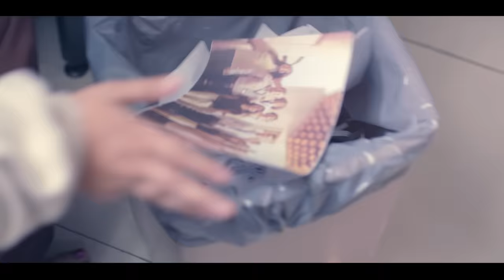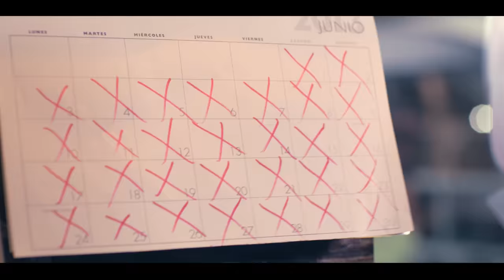Lasso - Cómo Te Odio (Video Oficial)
Si te gustó el video de "Cómo Te Odio" vota por él en HTV

Video de "Cómo Te Odio" de Lasso, que forma parte de su segundo disco próximo a salir a la venta.

Led Varela Sandra Díaz Alba Peña Rodolfo Moleiro

Presentado por Exodus y Producciones Oye.
Realizado por Compostela Films & Art
Dirección: Nuno Gomes
Guión: Lasso
Producción Ejecutiva: Lasso
Producción: Miguel Dugarte.
Fotografía: Mauro de Vita.
Dirección de Arte: Fran Gomez.
Vestuario: Patricia Tassano
Cámara: Mauro de Vita y Nuno Gomes.
Asistencia de Cámara: Juan Galichio.
Asistencia de Dirección: Adrián Pierral.
Edición: Nuno Gomes.
Audio: Francisco Díaz
Post-Producción: Thomas Porras.
Detrás de Cámaras: Rafael Rico

Filmado en las instalaciones del Centro Portugués en Caracas, Venezuela.
Invitados especiales: Manuel Silva, Álvaro Mora, José Barrera, Rafael Carrillo, Iván Almaral y Eduardo Rodríguez.

El sencillo "Cómo Te Odio" está a la venta en ITUNES,